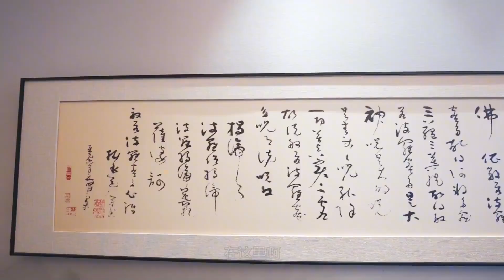2023년 7월 26일 광동성광주시 톈이 화푸 빌라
700만개만 있으면 광저우 구시가지에 가용 면적이 1,000제곱미터 이상인 중국식 빌라 또는 호수 전망 빌라를 소유할 수 있습니다.

밑에 오픈톡 주소 클릭하셔서 문의주시면

빠른 답변드리겠습니다